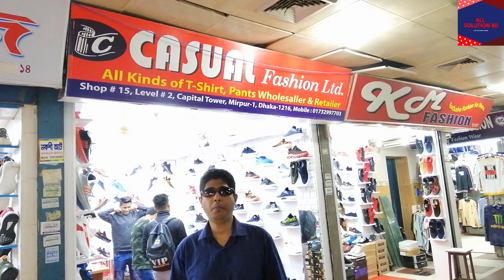Best Shoe Collection|| New Stylish Shoes|| New Year best shoes collection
Winter Shoes Price in Bangladesh 2020/ Best Stylish shoes in Bangladesh
Friends today you will see some amazing stylish shoes collection.keep watching.
Here you can find different kind of tips and tricks. You will be highly benefited after watching our tutorial. We are presenting all complex solution of computer like windows problem, PC related solution, Internet speed boosting tips, android phone related issues, ETC. Thank you.
For more amazing videos you can watch:
Review দিতে গিয়ে নিজেই মুগ্ধ কিনে ফেললাম স্মার্ট টিভি।Sony Plus Smart 43" Tv double glass Metal body
এই শীতে কম্বল লেপের নিচে না বসে সরাসরি রুম হিটার নিন পাইকারি দামে।Best Room Heater in cheap price!!